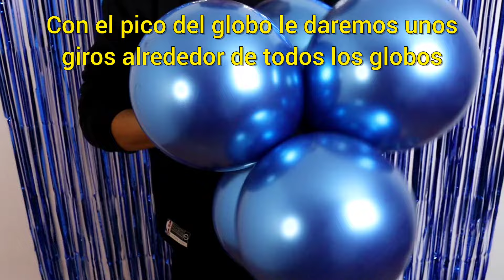DECORACION CUMPLEAÑOS FÁCIL | decoración con globos para cumpleaños | Happy Birthday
Decoración de cumpleaños fácil y muy elegante, con globos cromados de color azul y plateado.